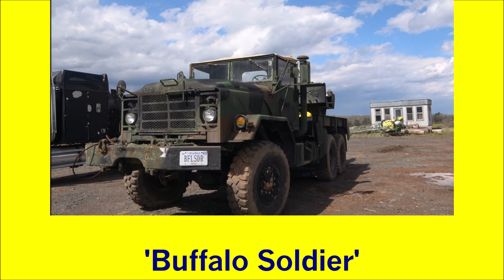Replacing Muffler on M936A2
The last couple of times I took the Buffalo Soldier out for a test drive, the airlines leading from the wet tanks to the bleed valves blew.  The heat coming from the rust through muffler was melting the lines.  I did not realize the muffler was putting out that much heat.  All of the bolts are relatively easy to get to.  However, the first day it was raining.  So, rain, combined with WD-40 made the tools slippery.  And, the awkward position and stretching required to get to the bolts made removing the muffler much harder than it needed to be.  But, I got it in and we made it out and back without any more blown lines.